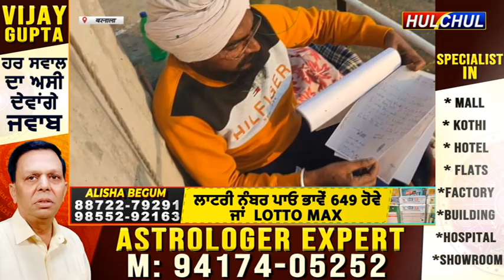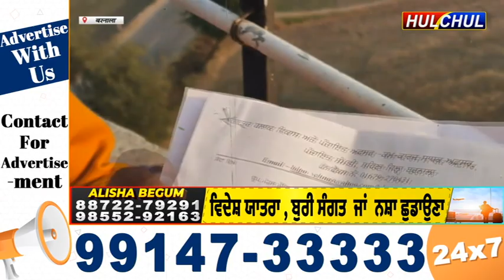Hulchul TV :नाजायज़ कब्जे करने के विरोध में कांग्रेस की पंचायत का एक सदस्य पानी की टंकी पर जा चढा